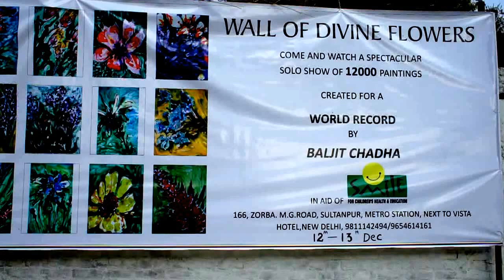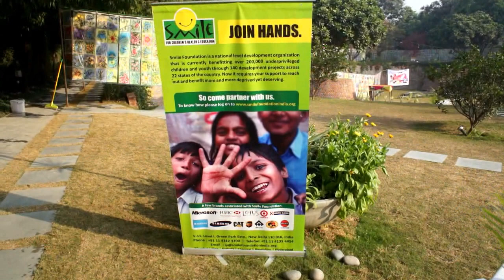A WORLD RECORD;-The exhibition with the most paintings of flowers in the world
The exhibition with the most paintings of flowers in the world
A solo exhibition of 12,000 paintings created for a world record by Baljit Chadha
The beautiful lawn of Zorba at MG Road has become venue for an art exhibition . The exhibition with the most paintings of flowers in the world Opened on 12-12-12, the exhibition features the works of artist Baljit Chadha.
Artiste Baljit Chadha showcased his 12,000 paintings based on his new technique called (FLOAT ON COLORS) with one theme, one size and one medium, The exhibition is supporting Smile Foundation, a national development organization for Girl child education.
The Exhibition was opened on12-12-12 at 12hrs-12mnts-12sec also try to set a world record for its uniqueness of theme, size and number of paintings on display. The flowers are not mere replicas of the real flowers, but are peppered with the artist imagination and have been painted on the same size and quality of paper using mixed media including acrylic, oil paints, water colors etc.
Smile Foundation, a national level development organization that works on the issues of education, healthcare, livelihood, women empowerment and advocacy across 25 states of India has associated itself with the exhibition.
According To Mr Baljit Chadha The exhibition with the most paintings of flowers in the world showcases a unique concept in flowers in an equally unique manner. Flowers not only signify an aesthetic beauty, but are also indicators of a positive change .I am grateful to Smile Foundation for believing in my concept and being a part of my exhibition, as a token of thanks I would like to support them for the education of girl child through this platform."
Baljit Chadha has participated in several exhibitions both in India and abroad. This exhibition will showcase his skilful execution, technique, adept brush strokes, and the vibrant use of colours. His fluid strokes immediately elicit a dialogue with the viewer because of their appeal on the visual statement and underlying mystique of tradition and symbolism embodied in the treatment of his subjects.
The exhibition was Inaugurated by Mr. NODA RYOJI (The honorable Counselor of Japan), Arti (from limca book of records), Alka Raguvanshi, Victor Vijay, Keshav MaliK, Elizabeth Rogers, S S Chadha were present at the opening.